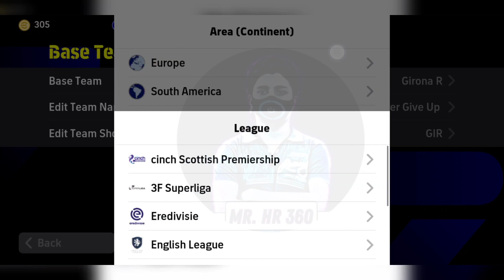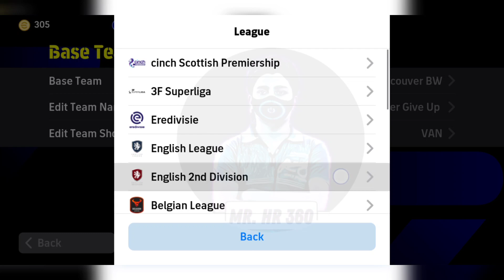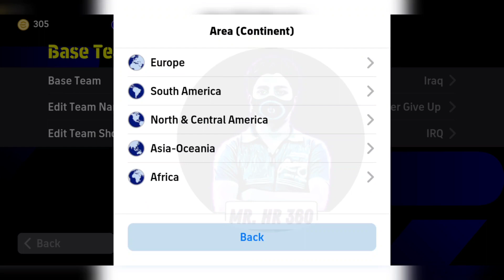Top 5 Counter Attack Best Formations In eFootball 2024 Mobile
Top 5 Counter Attack Best Formations In eFootball 2024 Mobile | 4-2-1-3 is Available!?🤔